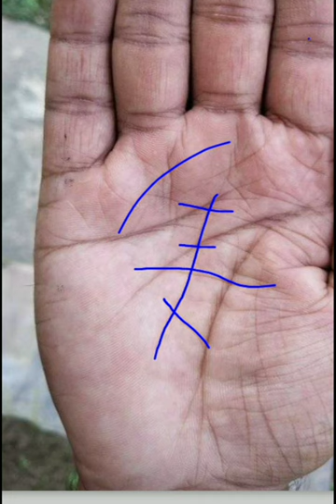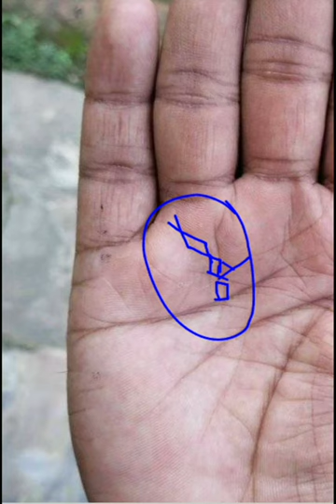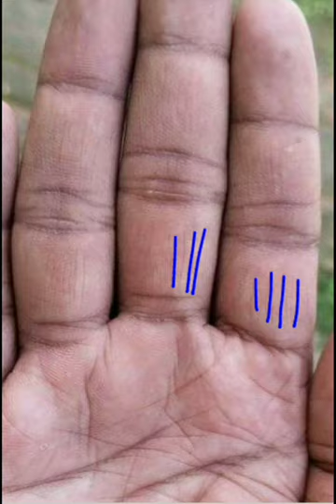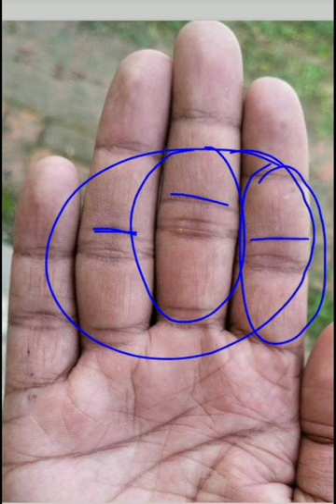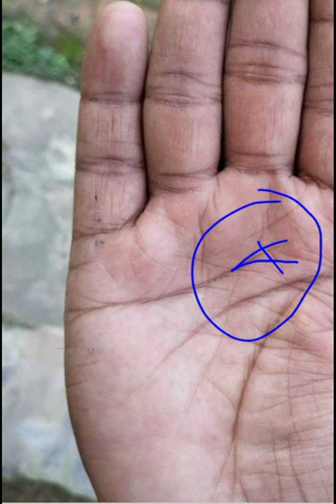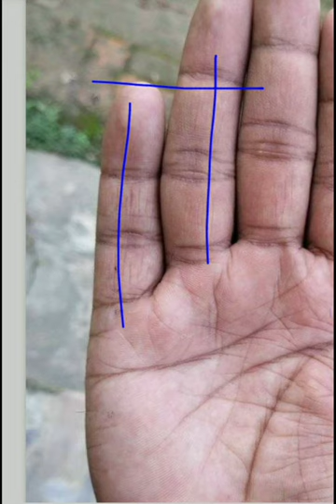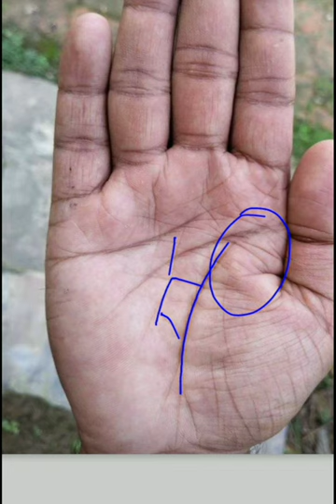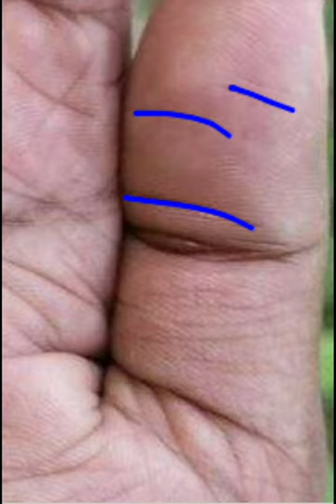কিছু অন্যরকম সাইন আছে ✋। Proper success after many struggles.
কিছু কিছু জায়গায় অন্যান্য আলাদা আলাদা রকমের সাইন আছে। যে সাইনগুলো এনাকে একটা স্থিতিশীল অবস্থায় রেখেছে। প্রেম বিবাহের রেখাটা অতীব সুন্দর আছে কিন্তু তারপরেও কিছু কিছু গ্রহ অনেক বেশি নিচস্থ থাকার কারণে অনেক বেশি সমস্যার সম্মুখীন হতে হচ্ছে বর্তমান সময়ে। ভাগ্য রেখাটা অনেক সুন্দর থাকা সত্ত্বেও কিছু কিছু জায়গায় কাটা চিহ্ন থাকার কারণে অনেক বেশি ভালো ফল প্রদান করছে না। নিজের কর্মের পরিচয় দ্বারা সফলতা অবশ্যই আনবেন ইনি।

হাত দেখানোর জন্য অথবা নিজের অতীত ,বর্তমান এবং ভবিষ্যৎ সম্পর্কে জানার জন্য নিচস্থ নাম্বারে হোয়াটসঅ্যাপ করুন:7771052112